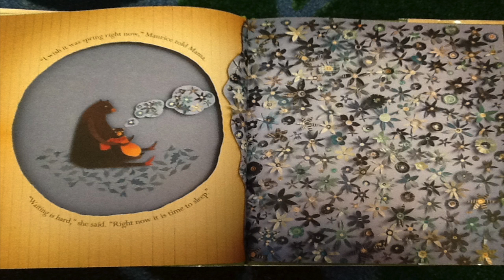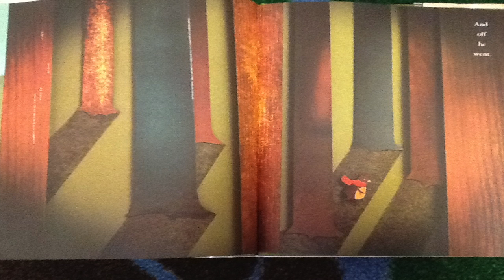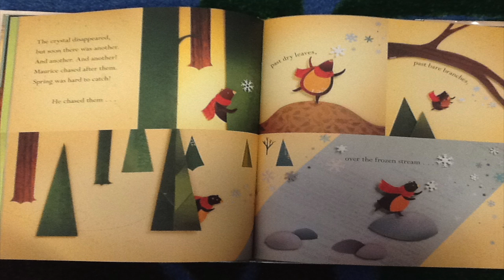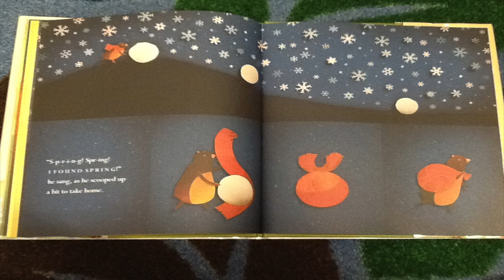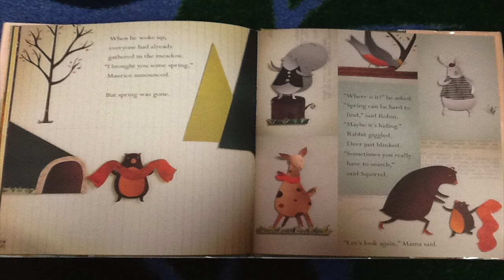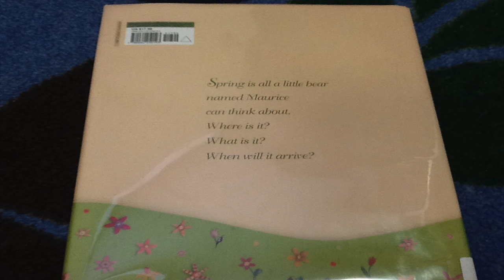Finding Spring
Spring is all a little bear named Maurice can think about. Where is it? What is it? When will it arrive?